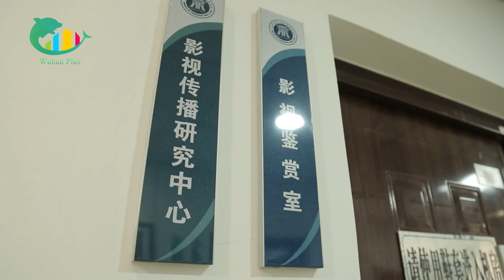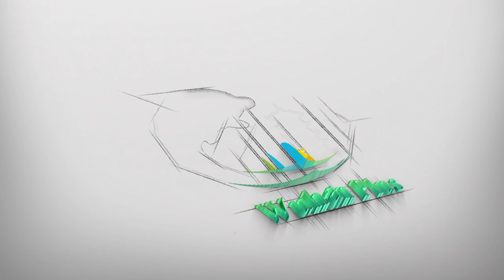Youth tell stories about Jingchu culture through film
Since 2015, students from the School of Journalism and Communication of Central China Normal University have produced more than 100 original short films on the traditional local culture of Hubei province.

Check out the video and listen to what teachers and students have to say about their creations.